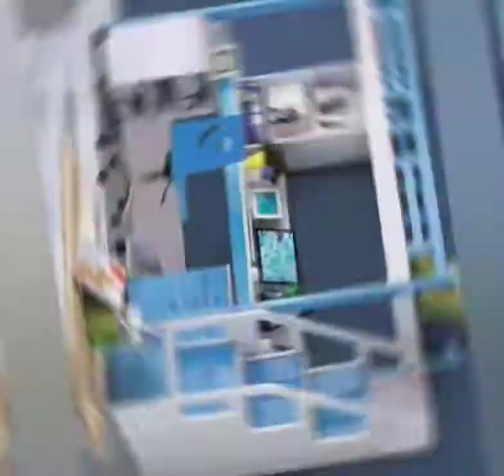bunk beds 😪 for kids 😘❤️with slides ☺️💞 and study table